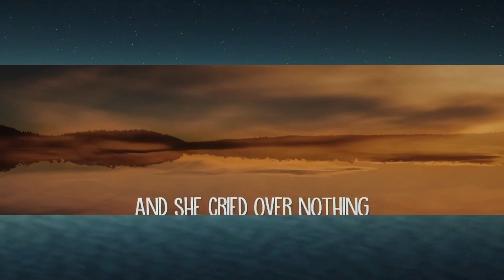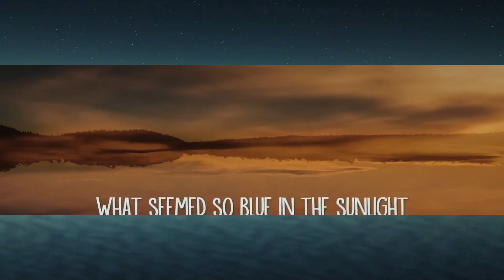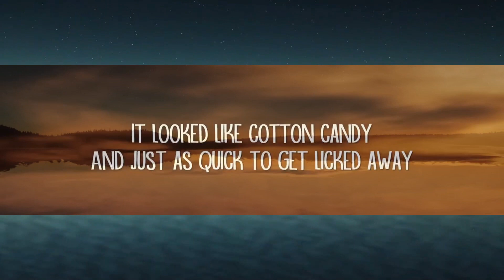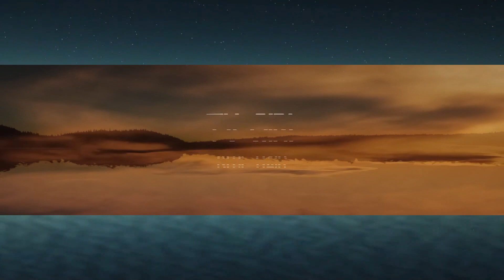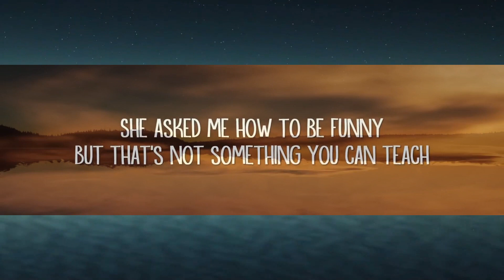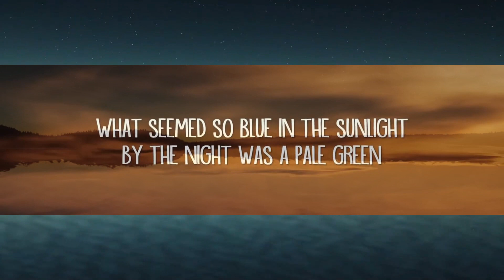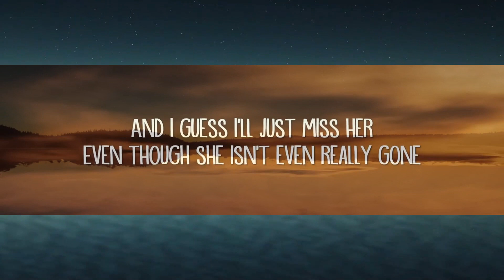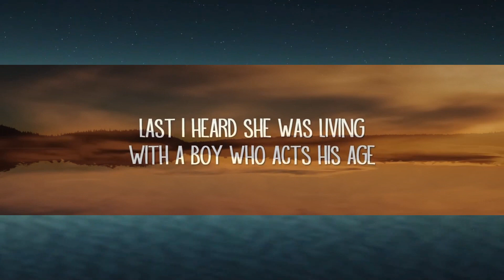TV Girl - Blue Hair (Lyrics) | 1hour Lyrics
TV Girl - Blue Hair (Lyrics)

Blue Hair Lyrics:

[Verse 1]
She asked me how to be funny
But that's not something you can teach
What seemed so blue in the sunlight
By the night was a pale green

[Chorus 1]
And I tried to hold her
But it didn't really last long
And she's getting older
I guess she's gotta cut her blue hair off

[Verse 2]
She asked me if she was pretty
Well, it's clear that the girl's a fraud
There's really no way of winning
If in their eyes you’ll always be a dumb blonde

[Chorus 2]
And she cried over nothing
So there was nothing I could do to stop
Her from cutting
Her beautiful blue hair off

[Verse 3]
It looked like cotton candy
And just as quick to get licked away
Last I heard she was living
With a boy who acts his age

[Chorus 3]
And I guess I'll just miss her
Even though she isn't even really gone
But things are just different
Ever since she cut her blue hair off